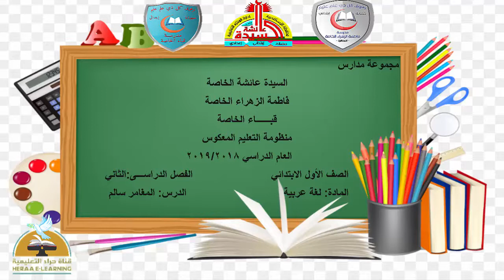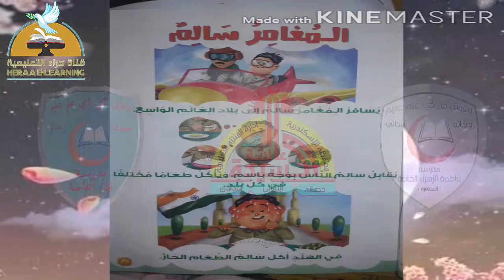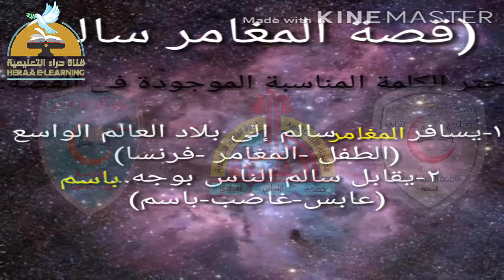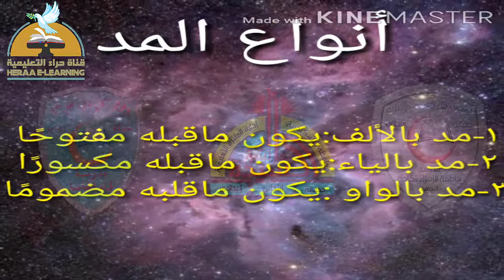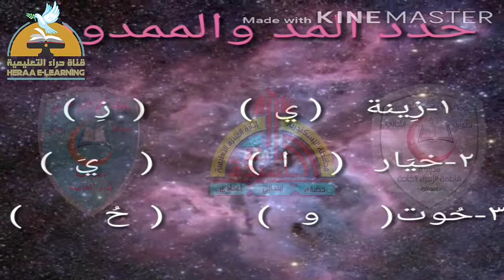02- لغة عربية - المغامر سالم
02- لغة عربية - المغامر سالم